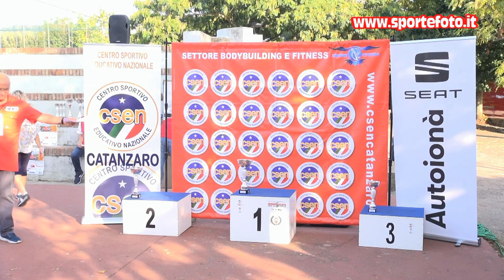Umberto Squillace - 6` Slalom Curinghese 2021